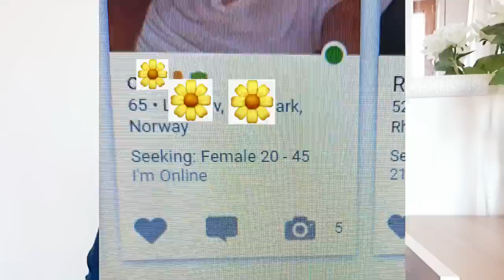WHAT TO DO IF YOU ONLY RECIEVE ATTENTION ON ONLINE DATING APPS FROM OLDER WHITE MEN?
WHAT TO DO IF YOU ONLY RECIEVE ATTENTION ON ONLINE DATING APPS FROM OLD WHITE MEN,in this video iam going to be answering the most asked question here on my channel.Bella what should i do,iam a young Black African lady i get attention from only older white men online.So Dear ladies i have been honest with you just like if i have been honest with in all videos on my channel.This video does not intend to offend older white men,or tell you to leave your older white boyfriend ,neither push young ladies to date older white men.This video is to help all black African women beware of what it means by putting yoursellf in a relationship with a much more older man on online dating apps and later on get married to him.This is a shine your eyes video that why its about before you date an older white guy on online dating apps ask youself these important questions.If you had questions on whether to date an older white guy on online dating apps then this video will help you a lot.